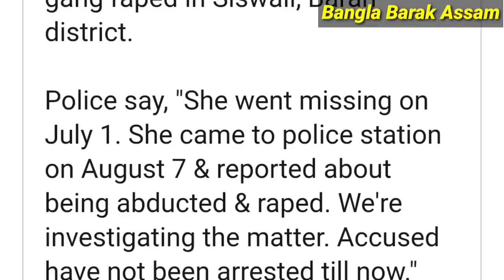Today 10 Big Breaking News ll আজকের সমগ্র দিনের বাছাই করা সন্ধ্যার ১০টি গুরুত্বপূর্ণ তাজা খবর